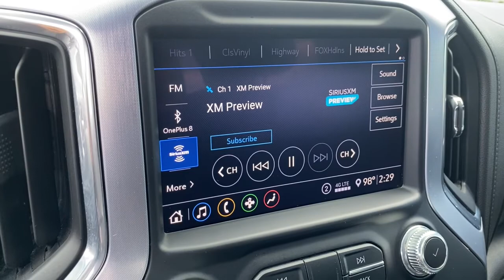2020 GMC Sierra_1500 Fort Myers FL U16716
Dark Sky Metallic Used 2020 GMC Sierra_1500 available in Fort Meyers, Florida at Dixie Buick, GMC.

NO DEALER FEE ONE OWNER CLEAN CAR FAX/ NO ACCIDENTS BLUETOOTH/ HANDS FREE CELL PHONE REAR BACK UP CAMERA APPLE CAR PLAY 8-Speed Automatic Jet Black Leather 120-Volt Bed Mounted Power Outlet 120-Volt Instrument Panel Power Outlet 12-Volt Rear Auxiliary Power Outlet 170 Amp Alternator 2 USB Ports 2 USB Ports (1st Row) 4G LTE Wi-Fi Hotspot Capable Auxiliary External Transmission Oil Cooler Chrome Grille Color-Keyed Carpeting Floor Covering Compass Deep-Tinted Glass Electric Rear-Window Defogger Electrical Lock Control Steering Column Floor-Mounted Center Console Front Bucket Seats GMC Connected Access Capable HD Radio Heated 2nd Row Outboard Seats Heated Driver & Front Outboard Passenger Seating Heavy-Duty Rear Locking Differential Hitch Guidance Hitch Guidance w/Hitch View Integrated Trailer Brake Controller In-Vehicle Trailering App Keyless Open & Start LED Cargo Area Lighting Manual Tilt-Wheel & Telescoping Steering Column OnStar & GMC Connected Services Capable Power Door Locks Power Front Passenger Windows w/Express Up/Down Power Front Windows w/Driver Express Up/Down Power Rear Windows w/Express Down Power Sliding Rear Window w/Rear Defogger Preferred Equipment Group 4SA Premium audio system: Premium GMC Infotainment System ProGrade Trailering System Rear Dual USB Charging-Only Ports Rear Wheelhouse Liners Remote Vehicle Starter System SLT Convenience Package Steering Wheel Audio Controls Theft Deterrent System (Unauthorized Entry) Trailering Package Universal Home Remote Ventilated Driver & Front Passenger Seats. 2020 GMC Sierra 1500 SLT EcoTec3 5.3L V8 RWD 8-Speed Automatic Dark Sky MetallicbrbrRecent Arrival!brbrWe have been serving the community since 1934! We have a well trained award winning sales and service team ready to make your experience a great one! Well stocked inventory of both New and quality Preowned Cars Trucks and SUVs Certified Technicians in an up to date service facility We know your time is valuable. We are sure you will find our site a fast and convenient way to research and find a vehicle thats right for you.
Preferred Equipment Group 4SA|SLT Convenience Package|SLT Premium Package|Trailering Package|6 Speakers|6-Speaker Audio System Feature|AM/FM radio: SiriusXM with 360L|HD Radio|Premium audio system: Premium GMC Infotainment System|Radio data system|Radio: Premium GMC Infotainment Sys w/Multi-Touch|Steering Wheel Audio Controls|Air Conditioning|Automatic temperature control|Electric Rear-Window Defogger|Front dual zone A/C|Rear window defroster|120-Volt Bed Mounted Power Outlet|120-Volt Instrument Panel Power Outlet|12-Volt Rear Auxiliary Power Outlet|Driver Memory|Memory seat|Power driver seat|Power Front Passenger Windows w/Express Up/Down|Power Front Windows w/Driver Express Up/Down|Power Rear Windows w/Express Down|Power steering|Power windows|Remote keyless entry|Remote Vehicle Starter System|Steering wheel mounted audio controls|Universal Home Remote|Electrical Lock Control Steering Column|Heavy Duty Suspension|Manual Tilt-Wheel & Telescoping Steering Column|Speed-sensing steering|Traction control|4-Wheel Disc Brakes|ABS brakes|Dual front impact airbags|Dual front side impact airbags|Front anti-roll bar|Front wheel independent suspension|Keyless Open & Start|Low tire pressure warning|Occupant sensing airbag|Overhead airbag|Power Door Locks|Brake assist|Electronic Stability Control|Delay-off headlights|Front fog lights|Fully automatic headlights|Panic alarm|Security system|Theft Deterrent System (Unauthorized Entry)|Speed control|Heavy-Duty Rear Locking Differential|170 Amp Alternator|Auxiliary External Transmission Oil Cooler|Auto-dimming door mirrors|Bumpers: chrome|Chrome Grille|Chrome Wheel To Wheel Assist Steps|Heated door mirrors|LED Cargo Area Lighting|Power door mirrors|ProGrade Trailering System|Rear step bumper|Rear Wheelhouse Liners|2 USB Ports|2 USB Ports (1st Row)|4G LTE Wi-Fi Hotspot Capable|Apple CarPlay/Android Auto|Auto-dimming Rear-View mirror|Color-Keyed Carpeting Floor Covering|Compass|Driver door bin|Driver vanity mirror|Floor-Mounted Center Console|Front reading lights|GMC Connected Access Capable|Heated steering wheel|Illuminated entry|OnStar & GMC Connected Services Capable|Outside tem